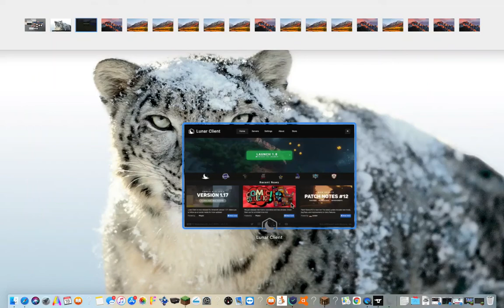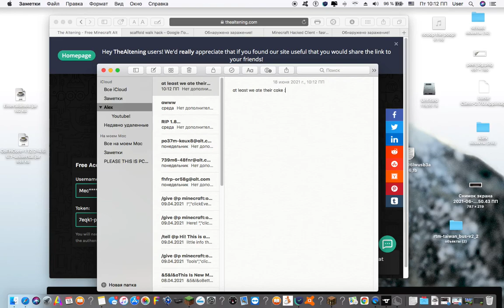Hacking in cakewars MINEPLEX!